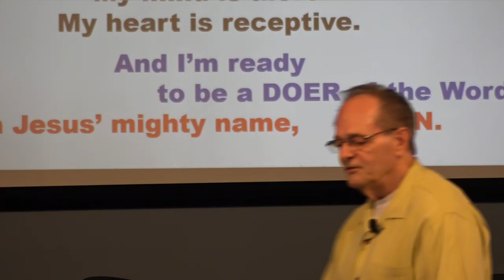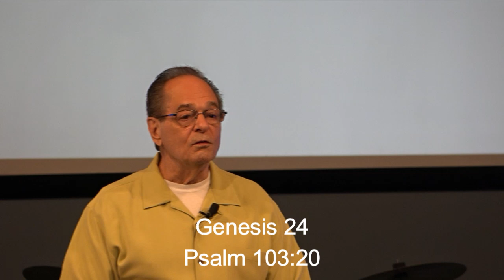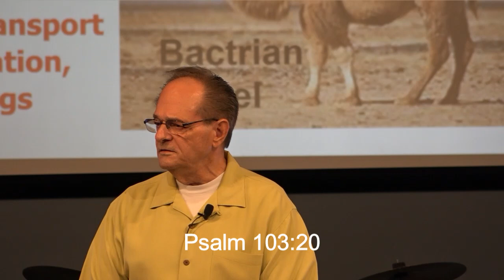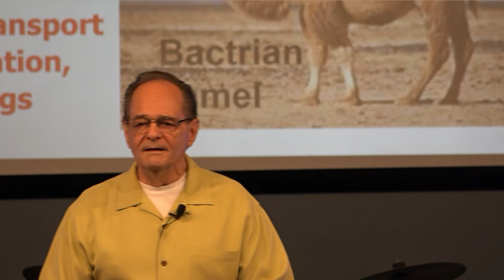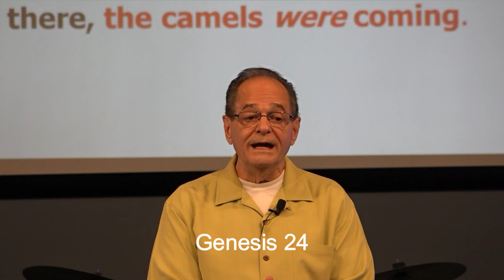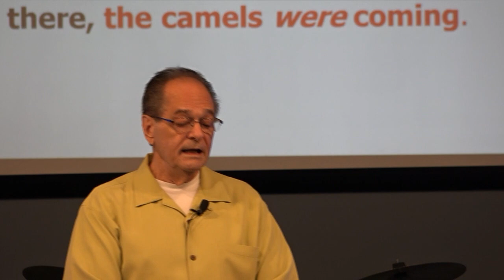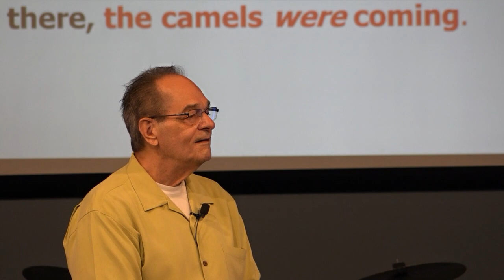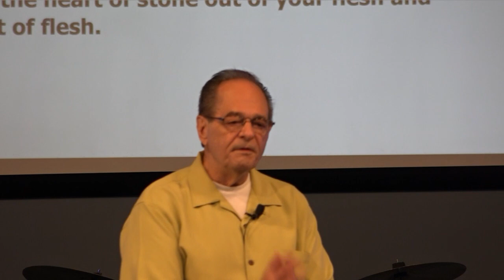The Camels Are Coming part 2 2